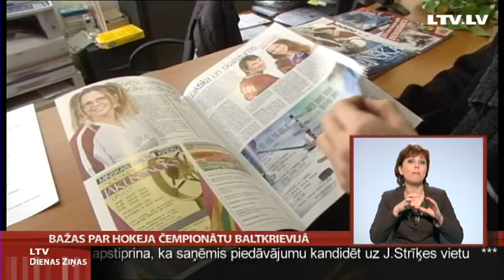Bažas par hokeja čempionātu Baltkrievijā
Lai gan visai bieži izskan aicinājumi nejaukt sportu ar politiku, realitātē šīs jomas ir cieši saistītas. Pēdējo nedēļu notikumu kontekstā īpaši politisku pieskaņu ieguvis Latvijā populārais hokejs. Gan pateicoties Rīgas "Dinamo" dalībai Kontinentālajā hokeja līgā, gan tam, ka šā gada pasaules hokeja čempionāts notiks Krievijas sabiedrotajā - Baltkrievijā. Bažas, ka atsevišķu valstu izlases to varētu boikotēt, vairs nav pilnīgi nepamatotas. Turpina Aigars Lazdiņš.